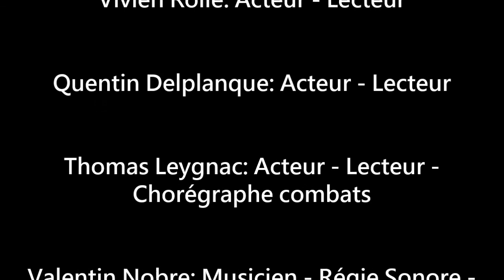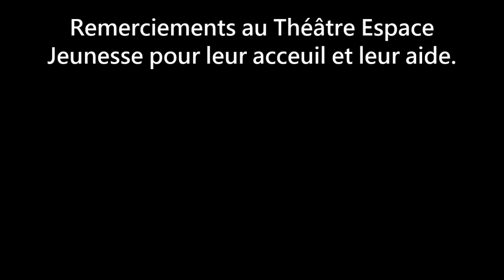Les 47 Rônins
Lecture théâtralisée et mise en espace du roman de George Souliè de Morant "Les 47 rônins"

Captation 09/2014.

Mise en scène et régie : PIGNOL Anaïs.

Avec:

Thomas Leygnac : Acteur-Lecteur et Chorégraphe combats.
Valentin Nobre: Musicien Acteur Lecteur.
Vivien Rolle : Acteur Lecteur.
Quentin Delplanque : Acteur Lecteur.

Maquillage : Anna Guyon.

Remerciements: Le théâtre de l'espace jeunesse d'Aix en Provence.